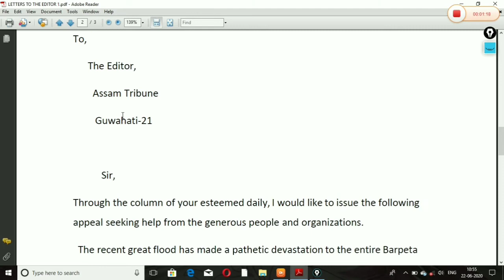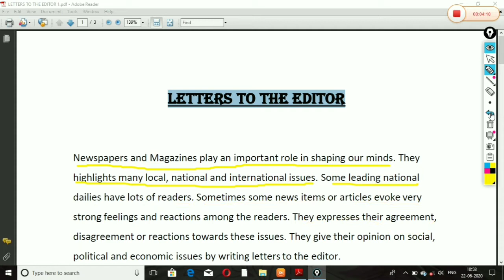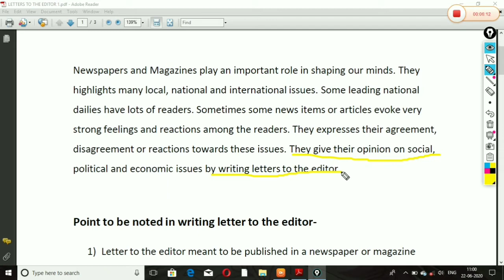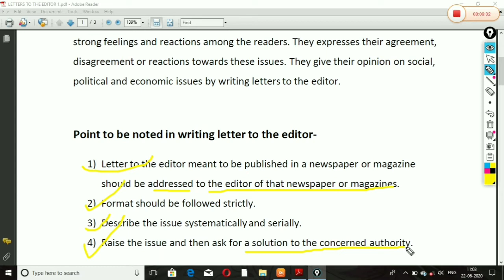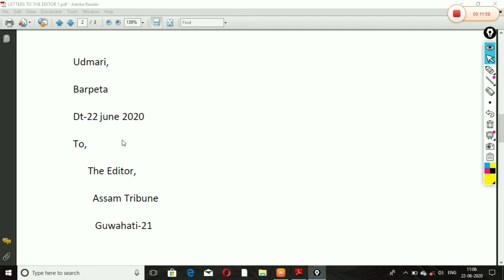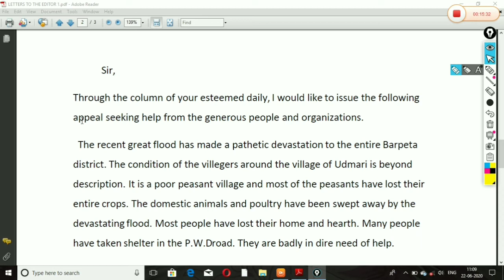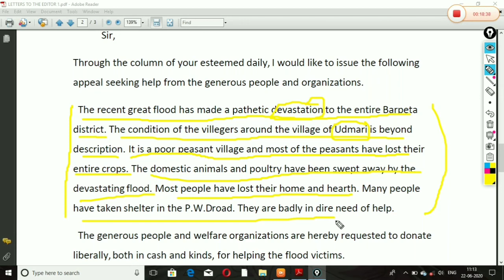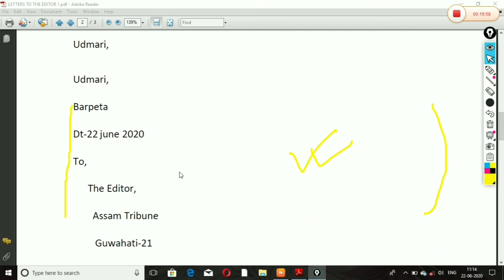Skill writing | Letter writing |Letter to the editor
This video explains how to write a letter in a easy manner in Assamese.